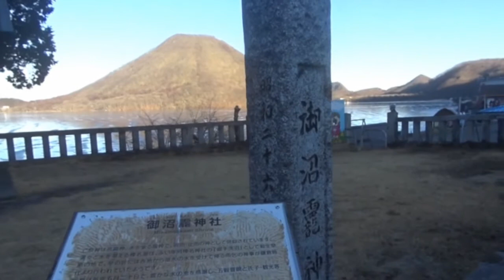日本群馬県高崎市榛名湖3/3 Lake Haruna,Takasaki-shi (Japan)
夏天的時候湖畔會變成露營地,在此可以享受釣鱸魚或乘坐遊湖船等休閒.